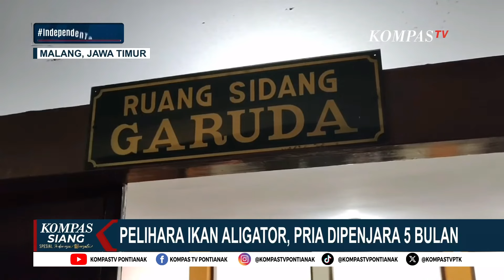Pria di Malang Divonis Penjara 5 Bulan akibat Pelihara Ikan Aligator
KOMPAS.TV - Pria di Malang Divonis Penjara 5 Bulan akibat Pelihara Ikan Aligator

Kompas TV
Independen | Terpercaya